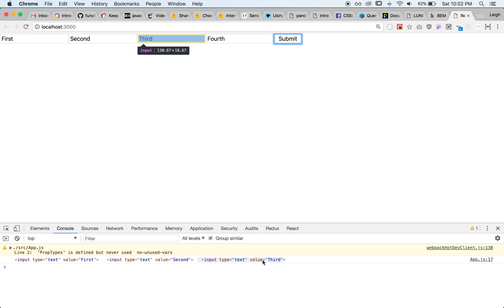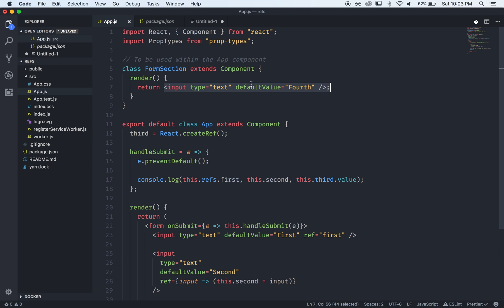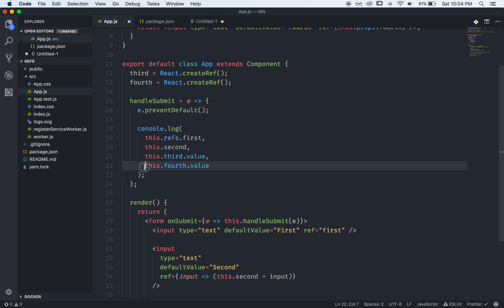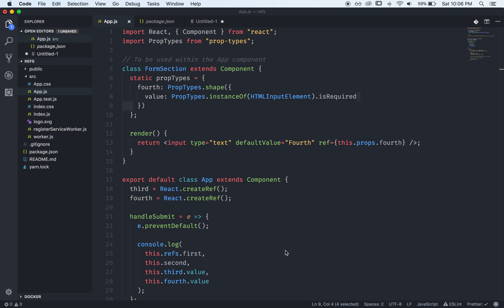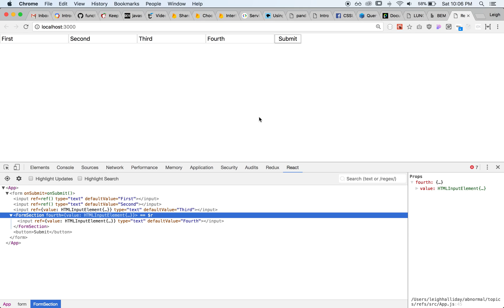Using Refs in React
We'll go over the 3 ways to create refs in React: string refs (don't use!), callback refs, and the new React.createRef approach. Article